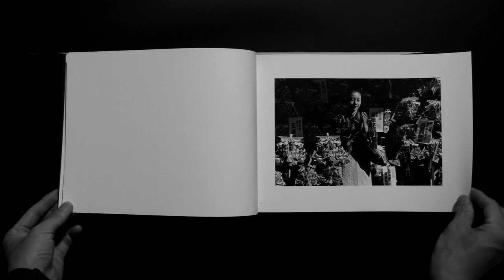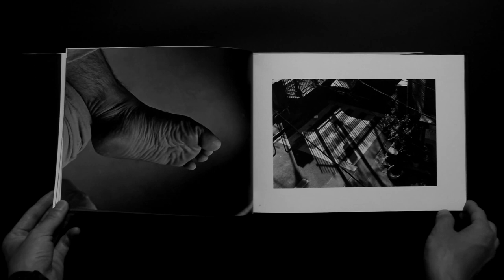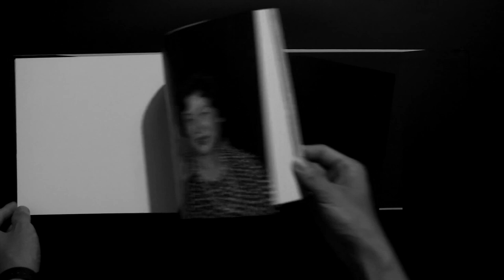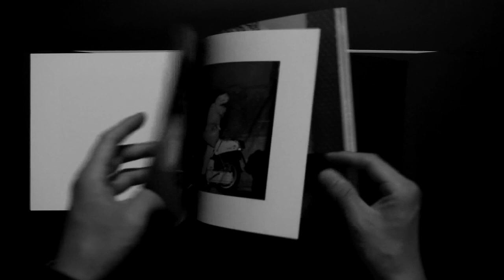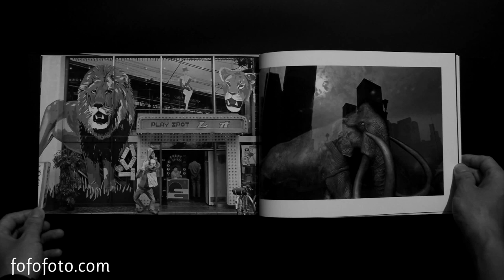須田一政╱角の煙草屋までの旅 Issei Suda